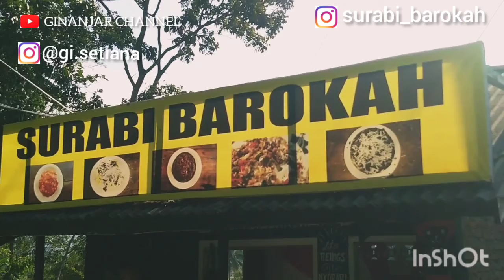SURABI BAROKAH DUSUN CIDUKUH |BISA JUGA MENERIMA DELIVERY(cinematic)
Hallo teman2 buat kalian yang pengen nyobain surabi barokah langsung datang aja ke tempat karna ada banyak varian rasa dan toping nya ,lokasi nya ada di dekat Mtsn 12 kuningan ,dan bisa juga delivery
Alamat  lengkapnya:jl raya hantra bunigeulis tepatnya ada di dekat Mtsn 12 kuningan

ginanjar channel
surabi barokah